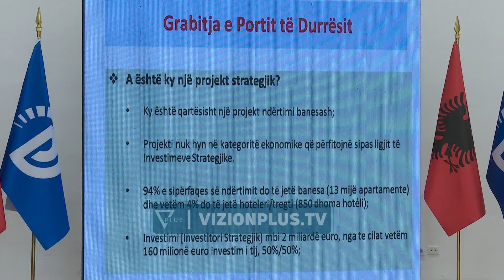Opozita "jo" portit të ri në Durrës, Bylykbashi: Marrëveshja do të çohet në Kushtetuese dhe SPAK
Opozita do të godasë marrëveshjen për portin e ri të Durrësit  në Gjykatën Kushtetuese dhe SPAK. Nënkryetari i Partisë Demokratike të drejtuar nga Sali Berisha, Oerd Bylykbashi, deklaroi se marrëveshja për ndërtimin e portit të jahteve në Durrës dëmton interesin e Shqipërisë, duke e lënë atë pa portin kryesor të vendit, duke dëmtuar interesin e qytetarëve të Durrësit, duke shkelur marrëveshjen e stabilizim asocimit dhe Kushtetutën e Shqipërisë e duke dhënë një pasuri publike pa garë një investitori privat.

“PD ka përgatitur padinë e dytë për në Gjykatën Kushtetuese, me firmat e deputetëve të opozitës, për ta sfiduar sërish këtë çështje për shkeljet e rënda kushtetuese që janë bërë. Gjithashtu do bëjmë kallëzim penal në SPAK për këtë aferë. Personat përgjegjës duke filluar nga kryeministri Edi Rama, duhet të mbajnë përgjegjësi për një veprim që qartazi, me një sekuencë po aq kriminale aktesh të miratuara nga qeveria, janë bërë aty për të veshur me një veshje juridike një marrëdhënie personale private korruptive mes Edi Ramës dhe një investitor privat arab”,  tha Bylykbashi.

Ekspertët e Partisë Demokratike kanë argumentuar se shteti shqiptar i ka dhënë një investitori privat një sipërfaqe prej 80 ha që sot vlen 500 milionë euro, e ka përjashtuar nga taksat të cilat shkojnë në 230 milionë euro dhe e gjithë kjo që Muhamed Al Abar të ndërtojë 13 mijë apartamente dhe hotele me kapacitet 850 dhoma. Për më tepër sipas Bylykbashit, shteti shqiptar duhet të investojë miliarda për të ndërtuar një port të ri dhe në një llogaritje që ka bërë PD Shqipëria pas këtij investimi humbet 1.4 miliardë euro.

“Ajo që ne synojmë jo vetëm të shpëtojmë Portin e Durrësit, por t’i vëmë fre të njëjtit mekanizëm grabitqar korruptiv që rrezikon të prekë edhe Vlorën, Ksamilin dhe Sarandën. Nëse Gjykata Kushtetuese dhe SPAK do bëjnë detyrën, është e mundur që këto asete të mbrohen”,  u shpreh ai.Nga Gjykata Kushtetuese opozita kërkon shfuqizimin e marrëveshjes, ndërkohë që nga Spaku PD kërkon hetimin e kryeministrin Edi Rama për korrupsion dhe shpërdorim detyre.
/vizionplus.tv